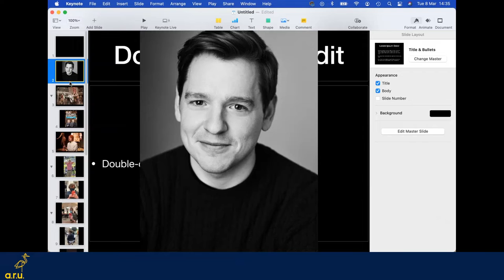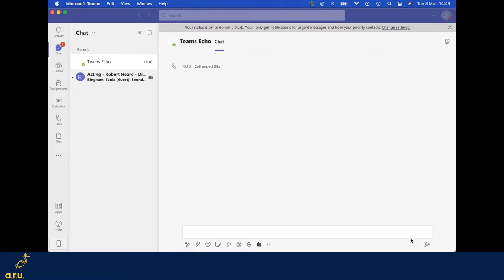Careers in Acting with Robert Heard - My path in the creative industry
BA (Hons) Drama and Film Studies alumnus Robert Heard talks about his career path as an actor, which has included appearing on stage around the country as well as at Shakespeare’s Globe and in the West End. He has also recently shot TV shows for Sky and the BBC due to be released in 2022.

This event aired as part of ARU's Discover! Creative Careers Week 2022 for schools and colleges.